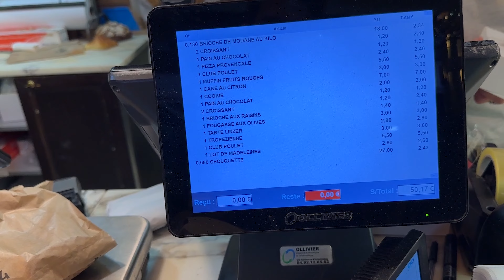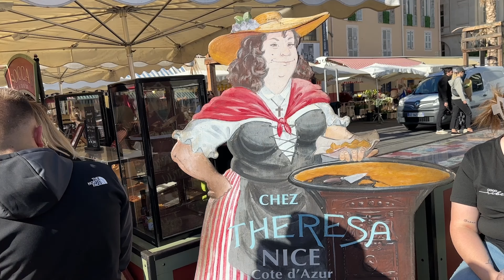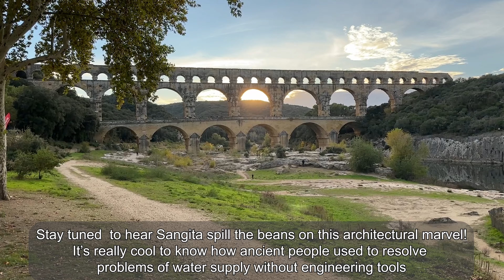Last few hours in Nice | Aix-en-Provence | Castle Hill, Socca, Boulangerie, Pont du Gard | 11 Nov 23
Catch Akshay and Sangita enjoy their last few hours in Nice exploring vantage points, boulangeries, flea markets and socca before they head on to Aix-en-Provence to visit the Pont du Gard and its history!